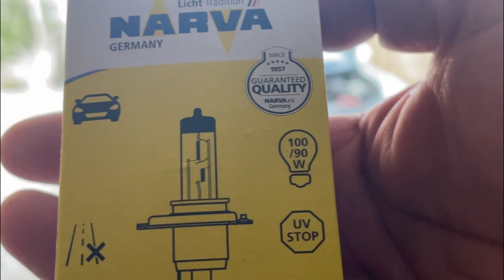Shopping@ metro and changing light bulbs in my car headlights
In this video I go grocery Shopping at metro supermarket then get down to changing my headlight bulbs

I was also contemplating buying a new phone/camera gimbal but I fixed my broken tripod so it's all good 👍🏽